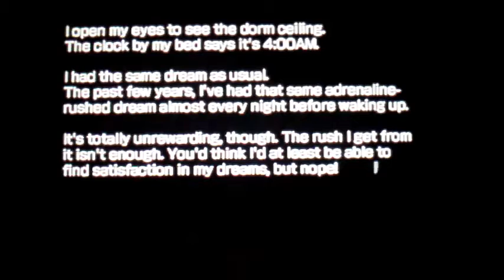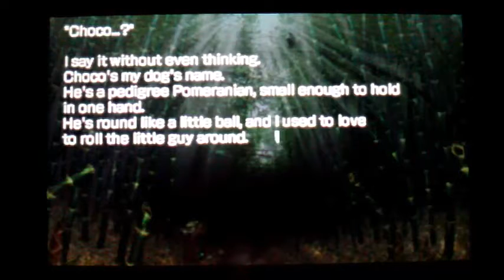Senran Kagura Burst #9 By snapdragon.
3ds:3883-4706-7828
animal crossing new leaf sueño:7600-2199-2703
psvita:ironmaiden23.